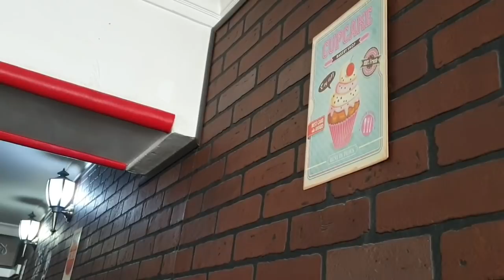VLOG:🇹🇯ХУШБАХТИИ МО ДЕР ДАВОМ НАКАРД😢11.10.2020